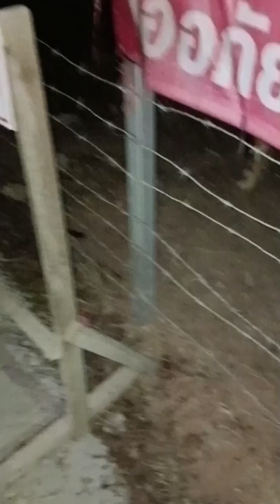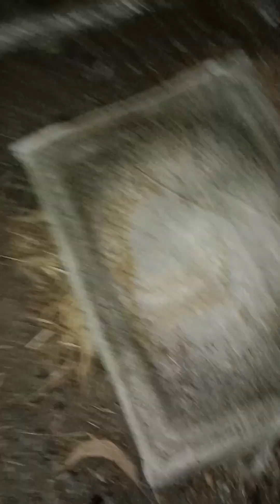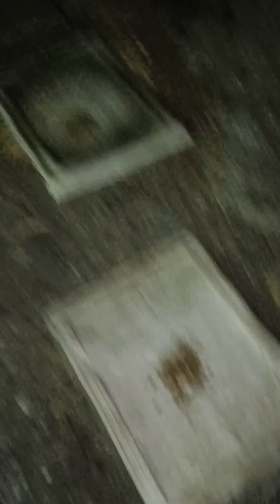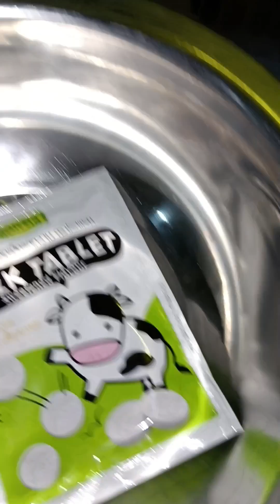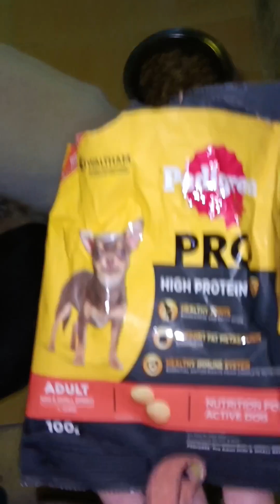เจ้าน้ำตาลหมาจรทุกข์ใจหนัก_แม่ไม่อยู่เล่นด้วย_#cute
คลิปนี้ถ่ายเมื่อวันที่ 13 กุมภาพันธ์ 2567
เหตุผลที่ไม่อยู่เล่นด้วยเพราะอะไรเพราะว่าหมาเพื่อนหายไปจากบ้านตั้งแต่วันตรุษจีนวันที่ 9 กุมภาพันธ์ ตกใจเสียงประทัด ต้องขับรถวิ่งตามหาทุกวันวันละ 10 ชั่วโมง ตั้งแต่ช่วงบ่ายถึงมืดค่ำ พอถึงเวลาต้องให้ข้าวหมาจรก็ให้ตามปกติแล้วรีบไปต่อ.เจ้าน้ำตาลปกติต้องอยู่เล่นกับเขาตลอด โล่งอกขับรถตามหาข้าวปุ้นต่อค่ะ.วันที่ลงคลิปนี้ คือวันที่ 11 มีนาคม 2567 เจอข้าวปุ้นแล้วนะคะตั้งแต่วันที่ 19 กุมภาพันธ์ 2567
สบายใจ.ดีใจกับเพื่อนด้วยและข้าวปุ้นด้วยที่ได้กลับบ้าน.
แถมเจอหมาหลงอีกตัว_ประกาศตามหาเจ้าของ 4 ชั่วโมง_มีคนติดต่อมา_น้องหมาหลงที่ติดอยู่ในค่ายลูกเสือโรงเรียนอัสสัมชัญศรีราชาได้กลับบ้าน_น้องหายออกจากบ้านมา 3 อาทิตย์._ดีใจกับเจ้าของน้องด้วยค่ะ.